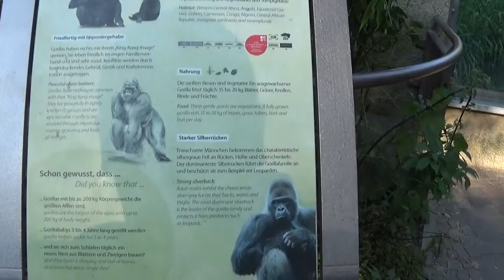Zoo Berlin 2016 mit Robben Show HD